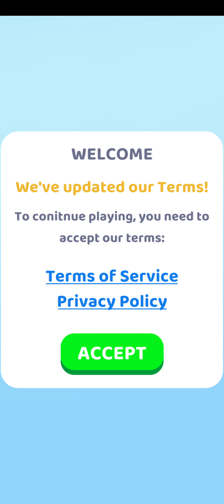DNA run all levels android ios gameplay level 1-20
DNA run android ios gameplay level 1-20